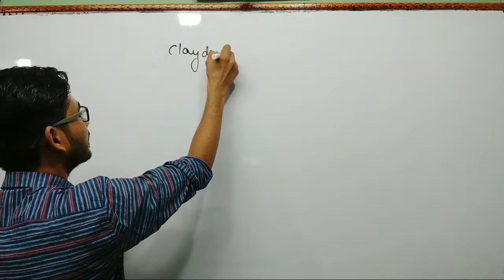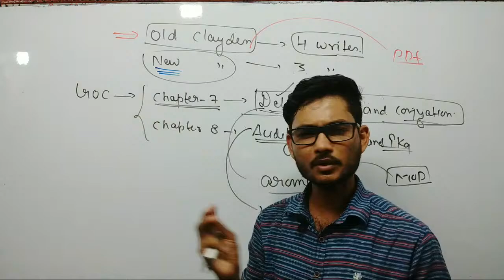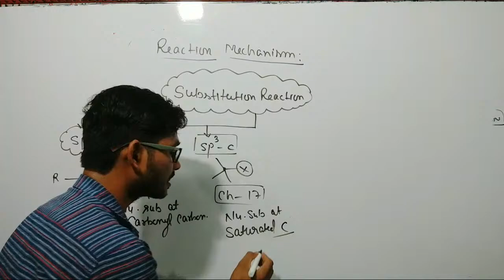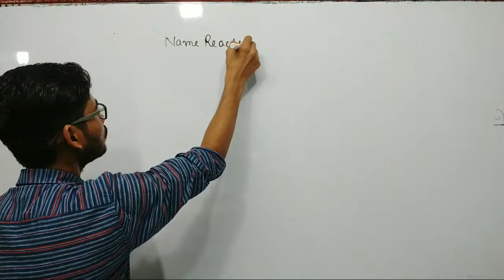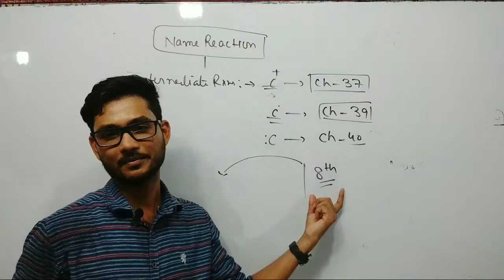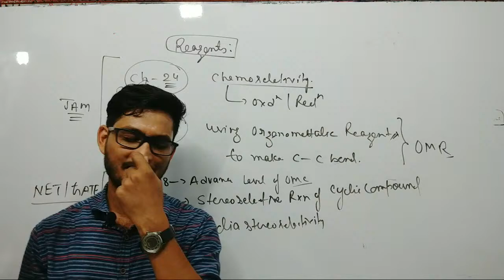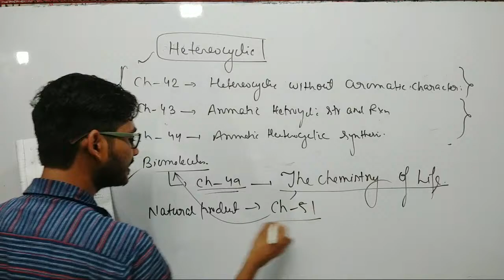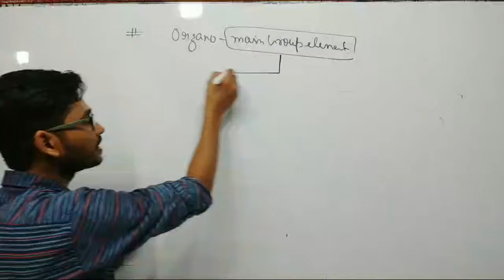Best Way To Study Clayden ( Book of Organic Chemistry) | By Vikrant sir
In this video we discussed about the way to learn each topics of organic chemistry from clayden.